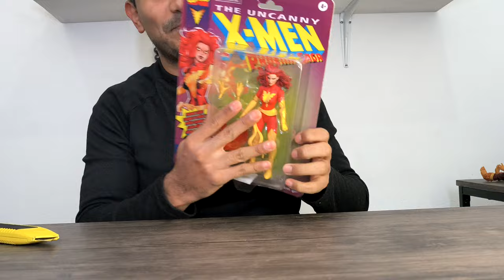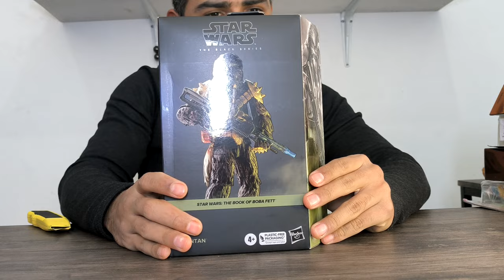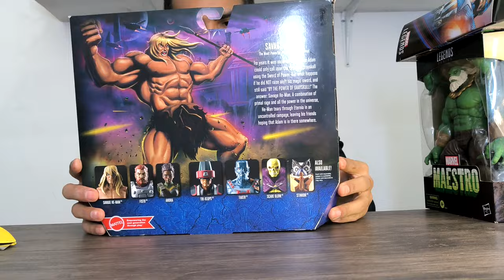STEVE JOBS hace mega-Unboxing de Diciembre! Figuras, Juguetes y Muñecos !!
Me dijeron que este nuevo look hace referencia al mero mero de apple ¿sera cierto?

Este ultimo mes del 2023 estuvo repleto de figuras de accion, se las comparto y espero tenerlas pronto en el canal!

En el canal veremos diferentes lineas como Marvel Legends, McFarlane, Mythic Legions, Hasbro, Star Wars Black Series, Power Rangers, Neca, entre muchos otros.

A divertirnos!